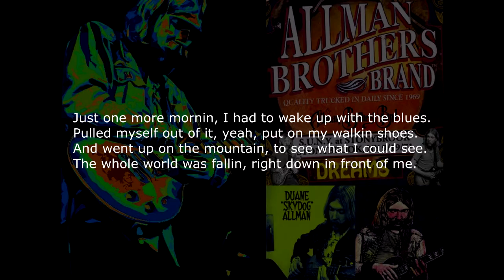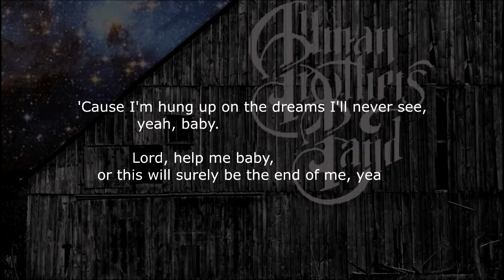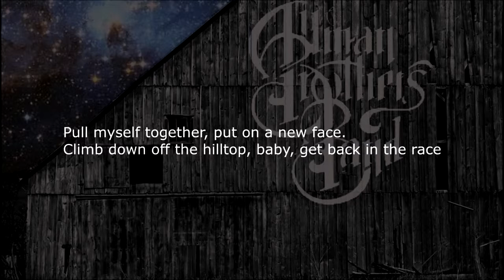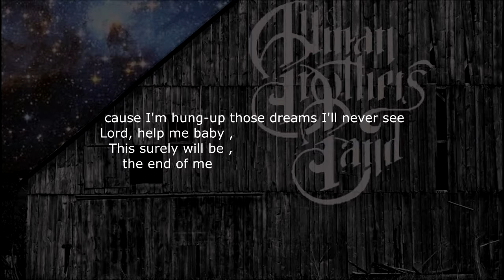Dreams (Allman brothers)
A.Wolf  cover   (Allman Brothers)
From the 1969 debut album
 Vocals,Guitars,Bass,organ